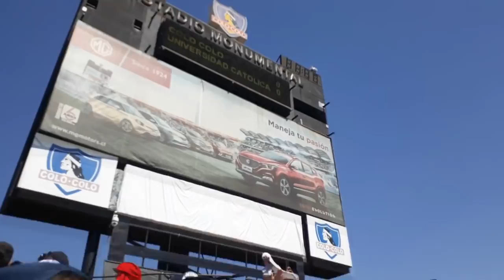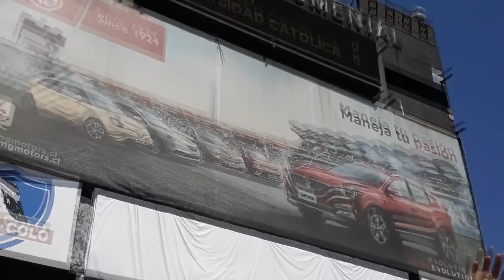REACCIÓN Colo Colo 2-3 Universidad Católica // Somos la mejor VISITA // LOS CRUZADOS 2019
FECHA Nº5 Clasico en el Monumental, Universidad Catolica en mitad de semana gano su primer partido de local en Copa Libertadores con un gol a ultimo minuto. Pese a esto la UC salio jugando con todo y no le peso esto, inlcuso pudo controlar el partido.

Con gol de San Jose Pedro Fuenzalida en el primer tiempo y un doblete de Sacha Saez ganamos nuevamente en el Monumental, siendo el segundo partido ganado a Colo Colo.

Estadio Monumental David Arellanos-

17-MARZO-2019